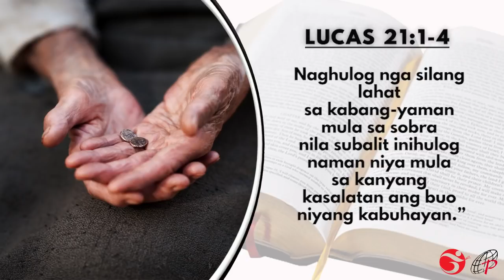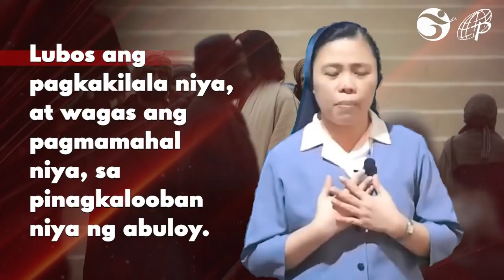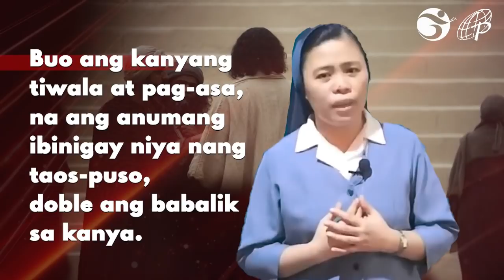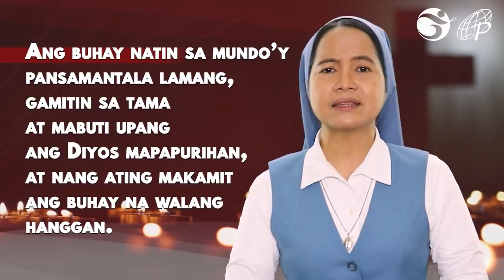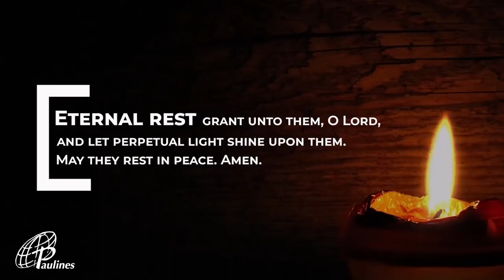MABUTING BALITA | NOBYEMBRE 22, 2021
Lunes sa Ika-34 Linggo sa Karaniwang Panahon

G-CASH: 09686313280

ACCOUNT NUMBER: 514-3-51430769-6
SWIFT CODE: MBTCPHMM